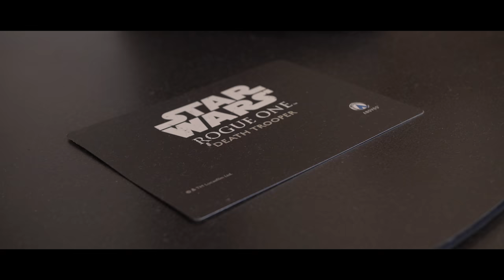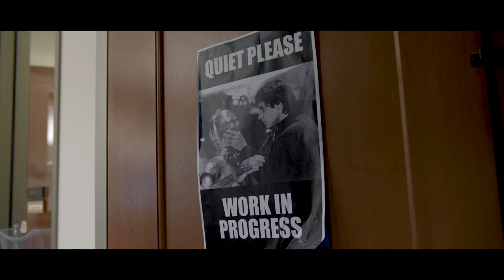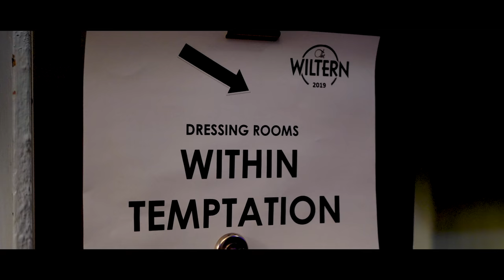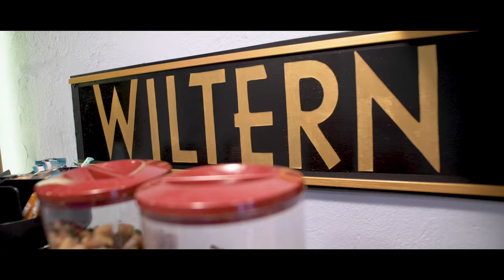Within Temptation - Vlog 18: San Francisco, Industrial Light & Magic, Los Angeles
This is the last vlog of the Resist USA/Canada tour. We were in San Francisco where we had an awesome tour at Industrial Light & Magic. And some footage of the last gig of the tour in LA